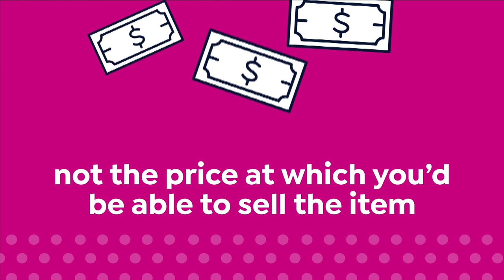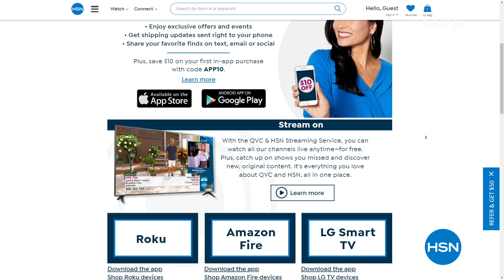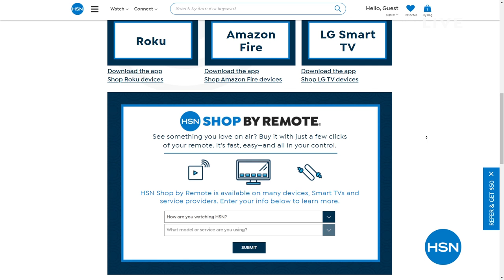HSN | Gifts for Him Under $50 11.17.2021 - 08 AM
Find great gifts for every guy under $50. From electronic enthusiasts to DIY fans and sports fanantics, we have perfect presents for everyone on the list.